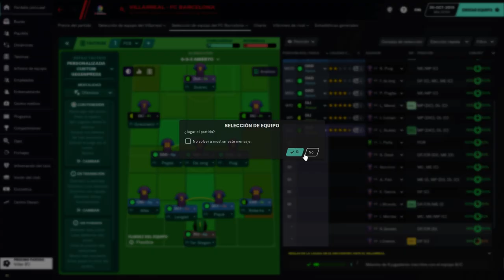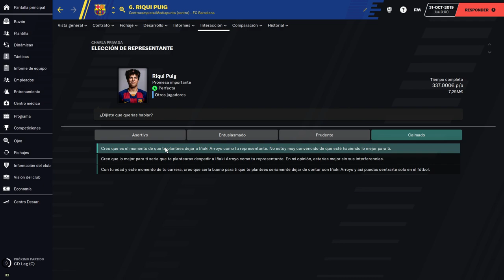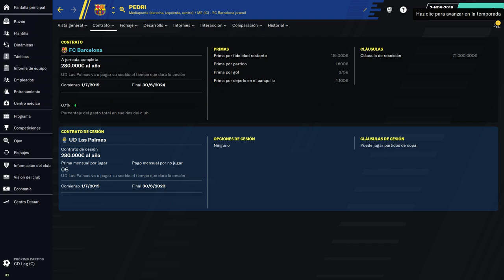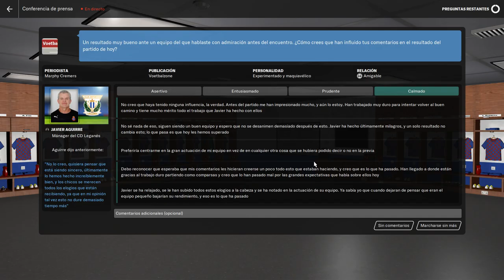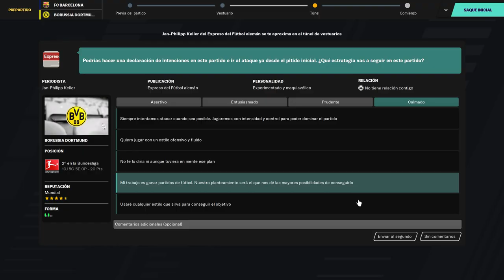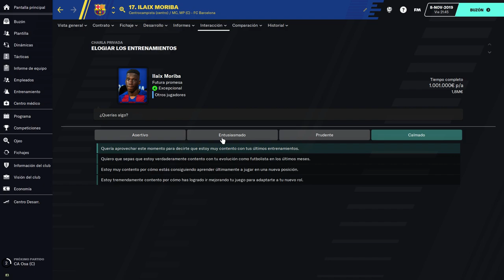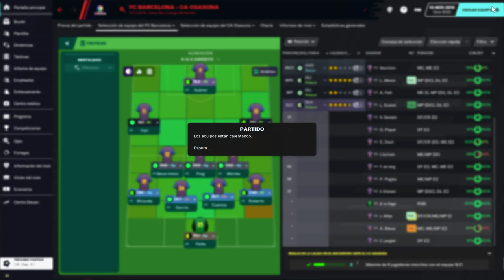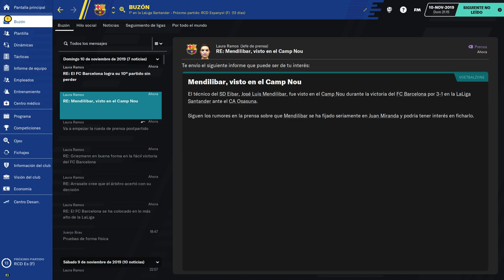4# Football manager 2021